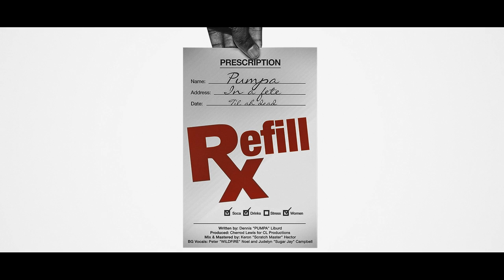Pumpa - REFILL (Video Vibes) 2015 Soca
Written by: Dennis "PUMPA" Liburd
Produced: cmlproductions "cherrod"
Mix & Mastered by: Keron "scratch master" Hector
BG vocals: Peter "WiLDFiRE" Noel and Judelyn "Sugar Jay" Campbell
Video by: Tony TBL Bonjovi of G.E.A.R.S Productions
Artwork by: O'Leary Richardson